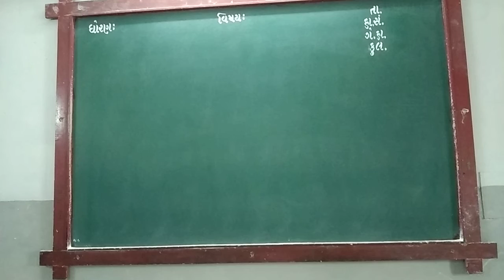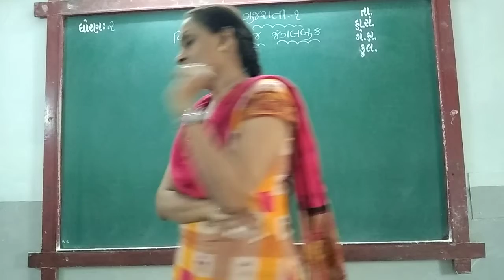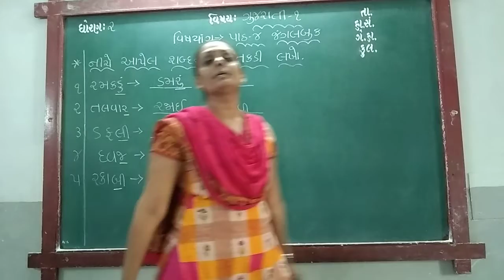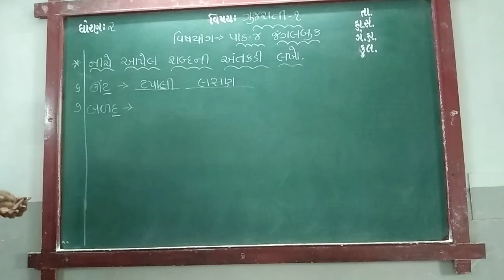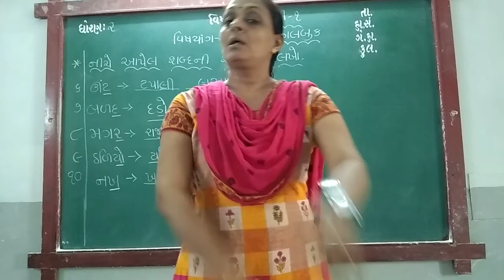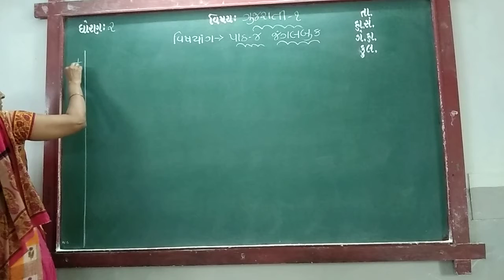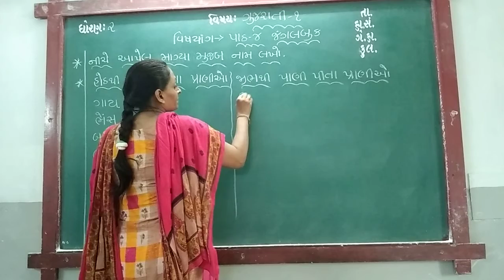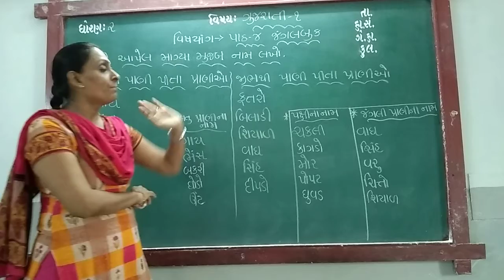GUJ MED STD 2 SUB GUJ 1 CH 10 P 11